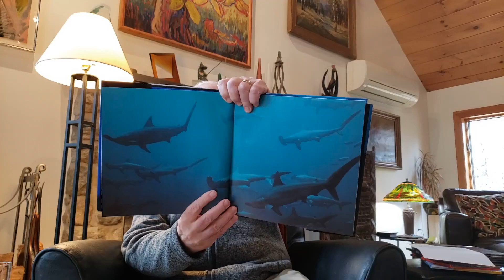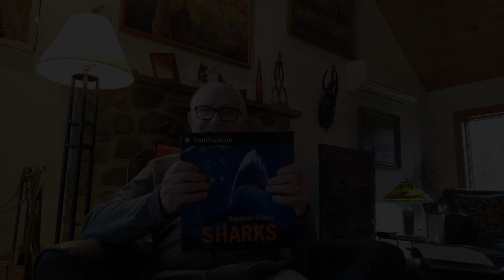SHARKS (Excerpt) | Seymour Simon Reads Aloud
Renowned science author Seymour Simon reads aloud from his bestselling children’s book, SHARKS (HarperCollins, 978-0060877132). This video will be available only during the Coronavirus Pandemic, until 6/30/2020.